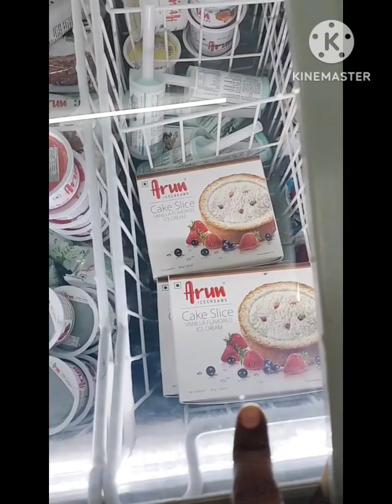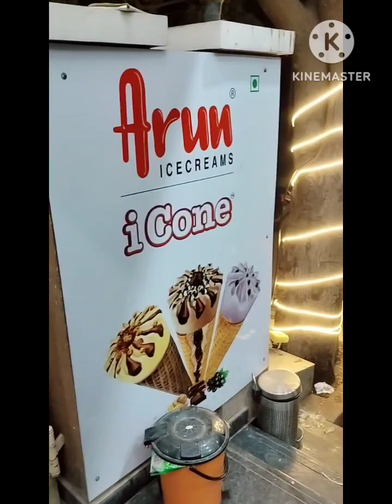Night Dinner 🍽️ vlog